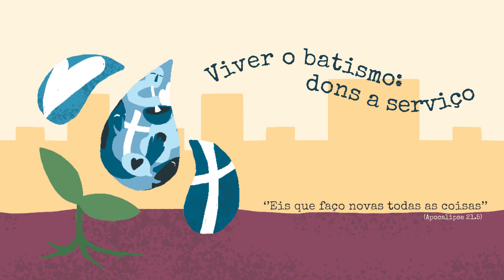Siga em frente! (Jeremias 29.11)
Oração do Dia 10/02/2022. Pela oração renovamos as forças em Deus. A IECLB anima o povo de fé a reunir-se em oração diária. A motivação para a oração de hoje é feita pelo Pastor Francisco Santos, Paróquia Esperança, Niterói, RJ. Tema: Siga em frente! (Jeremias 29.11)